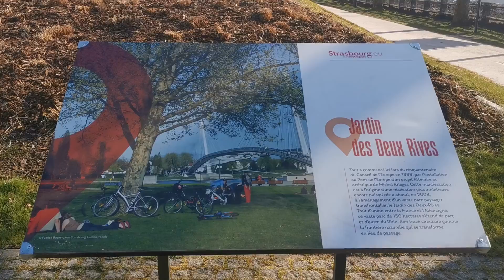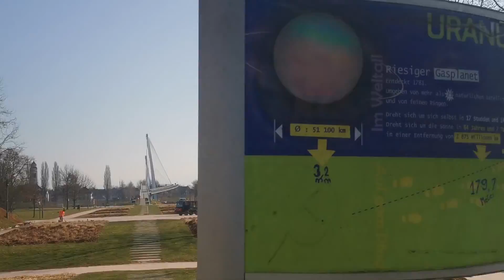FR. passerelle de Deux Rives entre Strasbourg et Kehl, France et Allemagne, Alsace, France